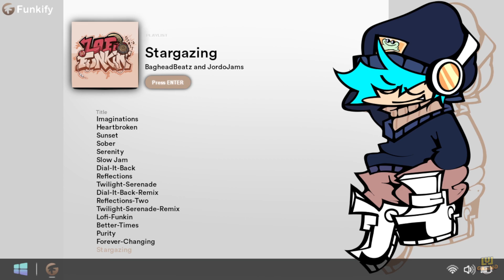Friday Night Funkin': Lofi Funkin' (VS Lofi Girl) FULL ALL WEEKS [FNF Mod]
Lofi Funkin’ (VS Lofi Girl) is based on the Lofi Girl character from the Lofi Girl (formerly known as ChilledCow) Youtube Channel. Lofi Girl is a girl studying or sleeping while listening to lofi hip hop beats and chill beats. She is really the face of Lofi Chill Hip hop channel on Youtube. With the massive team of talented people, Lofi Funkin’ is here with 5 weeks, 18 songs (14 main weeks songs, 3 freeplay songs, 1 secret song). I love this mod so so much! So so good!

Timestamps:
00:00 Preview
00:15 Intro & Menu
00:35 Week 1: Learning – Imaginations Song
04:04 HeartBroken Song
6:45 Sunset Song
9:46 Week 2: Sleeping – Sober Song
12:12 Serenity Song
14:33 Slow Jam Song
17:03 Week 3: Chilling – Dial It Back Song
20:14 Reflections Song
22:27 Twilight Serenade Song
24:49 Week 3 R:  Dial It Back Remix
27:29 Reflections 2 Song
30:28 Twilight Serenade Remix
33:08 Lofi Funkin Song
43:13 Freeplay
43:25 Better Times Song
47:35 Forever Changing Song
49:57 Stargazing Song
52:21 Erections Song (Secret Song)
54:14 Game Over Screen 1
54:25 Game Over Screen 2
54:35 Game Over Screen 3
54:45 Credits
55:11 Outro